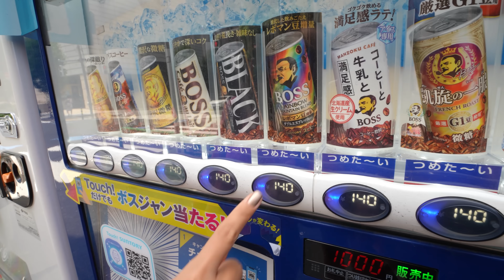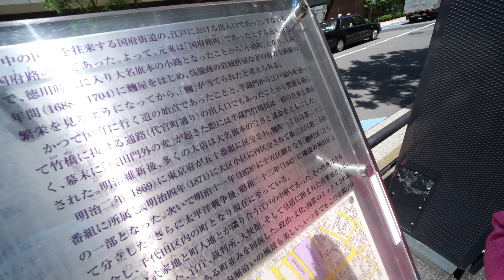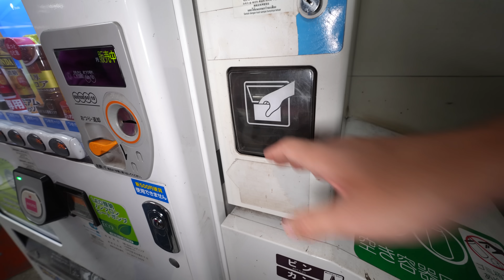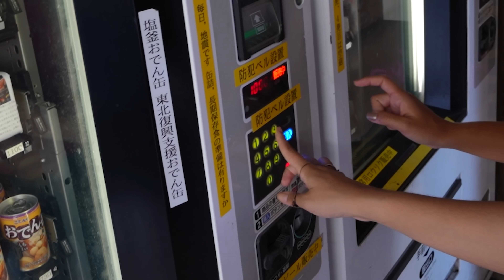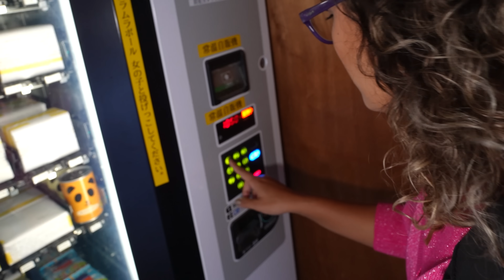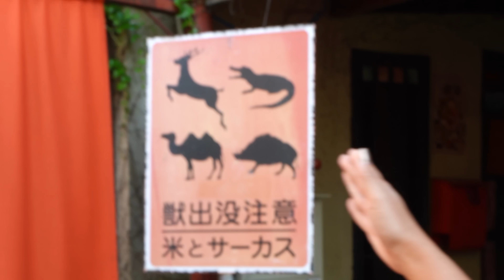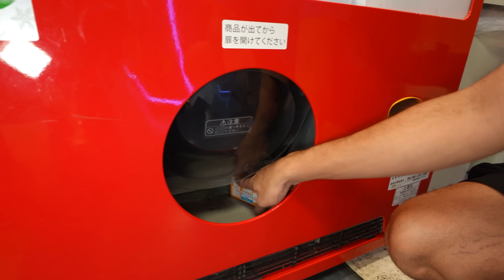SOBREVIVENDO 24 HORAS APENAS COM COMIDAS DE MÁQUINAS DO JAPÃO!